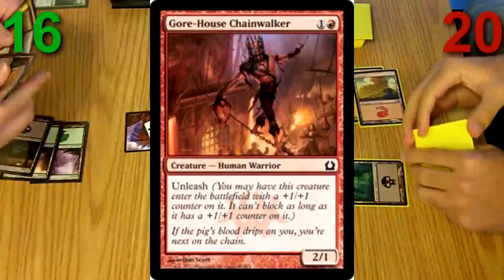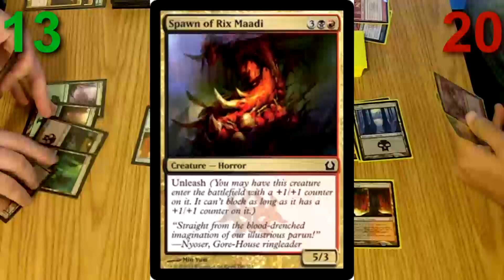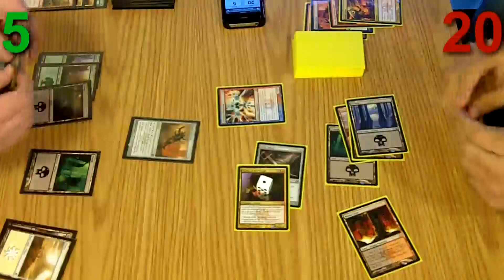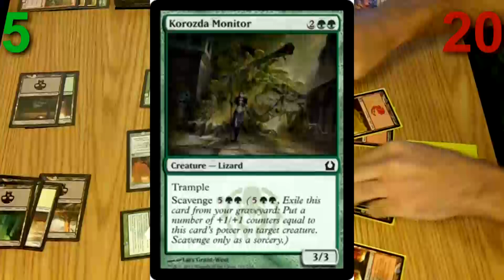Draft 5 Match 2 Game 2